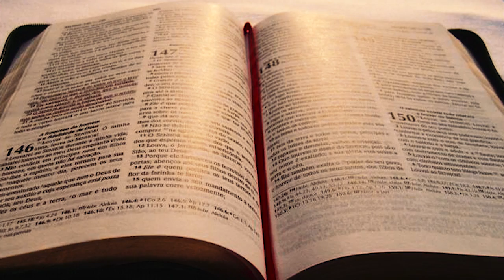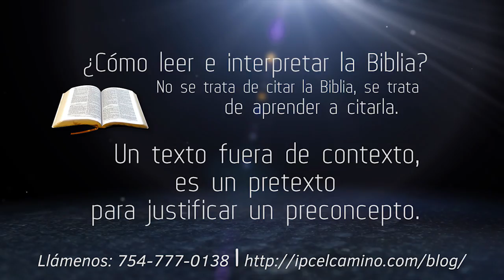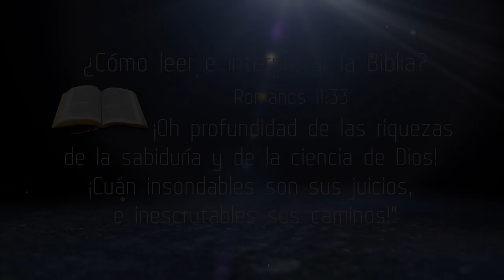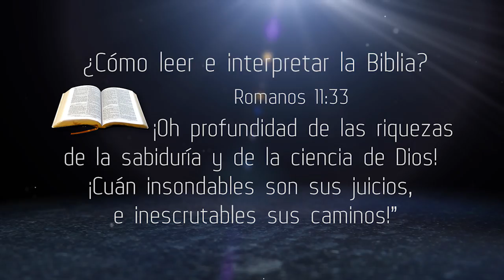Cómo leer e interpretar el texto sagrado: La Biblia por el Pastor Luciano Jaramillo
Dejen un like abajo, comentarios y opiniones sobre este tema. ¿Qué usted cree de lo que se habló aquí?
Esta es una de nuestras filmaciones que tenemos todos los meses en diferentes ministerios religiosos, asi como projectos, empresas, etc.
En esta ocasión filmamos al pastor Luciano Jaramillo quien nos trae en este film otro de los temas interesantes y controversiales sobre la historia del cristianismo y las repercusiones en la historia de la humanidad.
El Dr. Luciano Jaramillo es el pastor de la Iglesia El Camino, en Miami, Florida.
Producido, editado y dirigido por Rick Ortega.
Filmado con cámaras DSLR Canon 60D, 70D, T5i.
Editado con: Premiere, After Effects, Photoshop y Sonic Froundry.